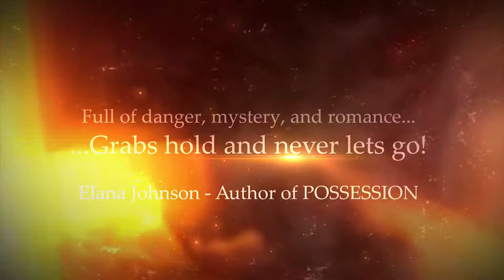The Watchers, Knight of Light Book One Trailer by Deirdra Eden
In England, 1270 A.D., Aura flees her village after being accused of witchcraft and sentenced to death. Pursued by creatures of darkness, she struggles to accept the truth about her humanity and choose what side of an eternal war she will fight. Filled with fairies, dwarves, pixies, dragons, and epic villains, Knight of Light is an enthralling tale that will capture the imaginations of readers young and old.

The Watchers, Knight of Light First Book Trailer.
Author Deirdra Eden
Epic Fantasy